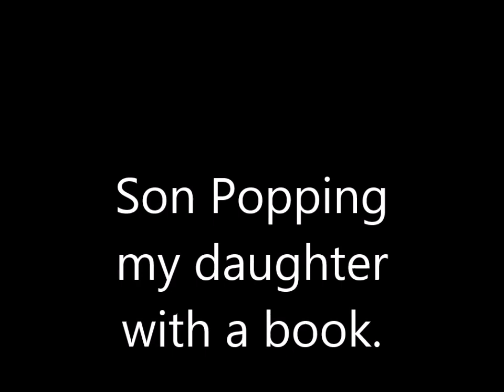How to pop a Ganglion Cyst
Cyst pop with a book